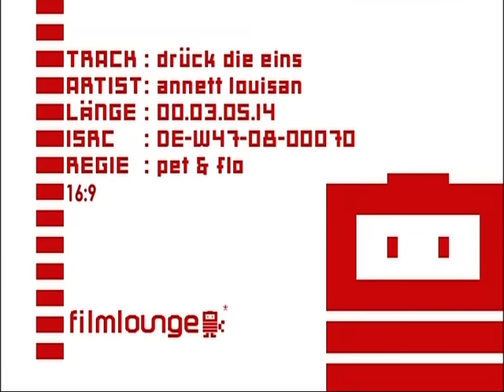Annett Louisan - Drück die 1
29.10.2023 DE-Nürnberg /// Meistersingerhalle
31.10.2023 DE-Frankfurt am Main /// myticket Jahrhunderthalle Frankfurt
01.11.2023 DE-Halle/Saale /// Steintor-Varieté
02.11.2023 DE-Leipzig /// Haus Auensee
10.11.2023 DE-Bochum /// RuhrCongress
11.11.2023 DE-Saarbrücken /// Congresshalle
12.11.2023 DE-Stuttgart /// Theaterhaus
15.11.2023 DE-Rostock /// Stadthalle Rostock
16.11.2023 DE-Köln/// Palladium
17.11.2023 DE-Hannover /// Hannover Congress Centrum/Kuppelsaal
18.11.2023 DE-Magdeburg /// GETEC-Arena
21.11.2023 DE-Dresden /// Konzertsaal im Kulturpalast
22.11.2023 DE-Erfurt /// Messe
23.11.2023 DE-Chemnitz /// Stadthalle Chemnitz – Stadthalle-Saal
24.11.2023 AT-Wien /// Wiener Stadthalle – Halle F
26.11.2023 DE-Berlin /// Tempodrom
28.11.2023 DE-Bremen /// Metropol Theater Bremen
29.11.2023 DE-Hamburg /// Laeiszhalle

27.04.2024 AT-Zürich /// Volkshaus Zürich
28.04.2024 DE-München /// Circus Krone Bau